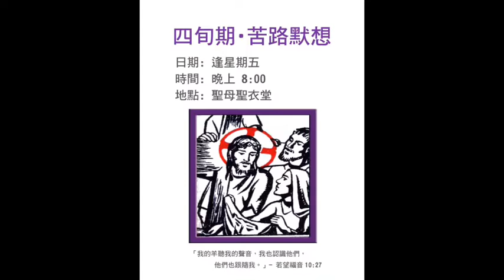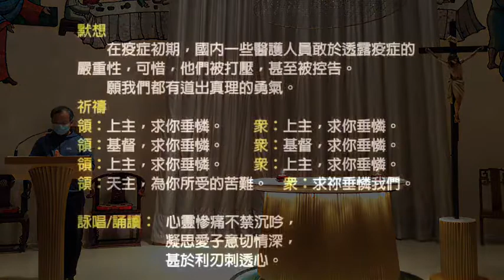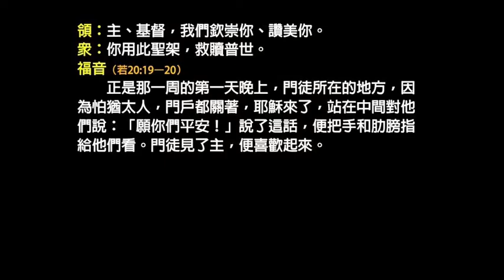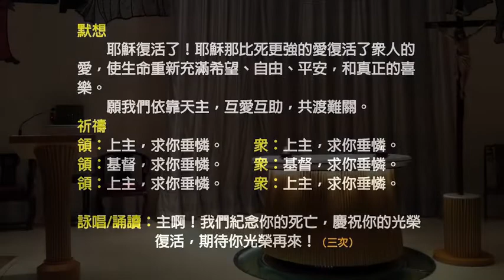20200313 苦路默想 Live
2020年3月13日
四旬期苦路默想
準執事候選人 Patrick Leung 證道